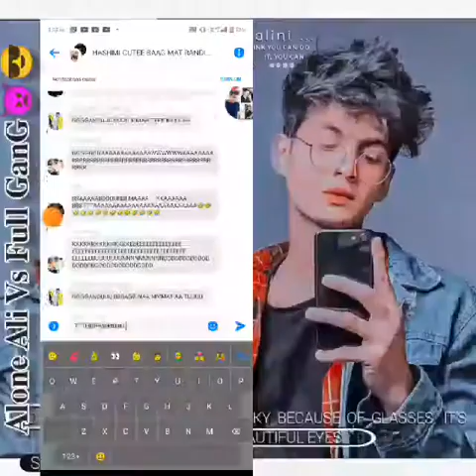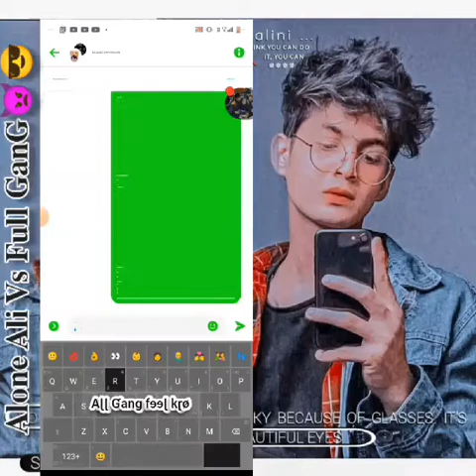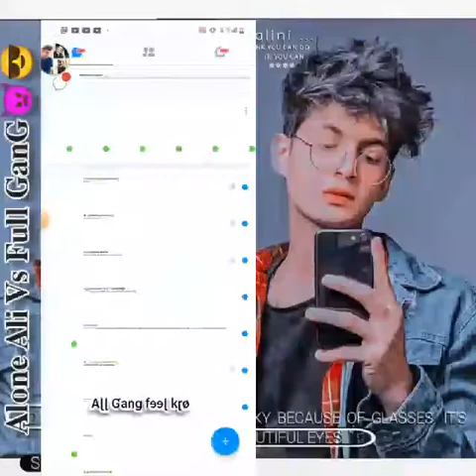Farhan khan K1 PUR1 G9NG F9R9R 9N V1D30 L3G3ND K1 JH97 B9N R9H9 T91 😆👈🏻